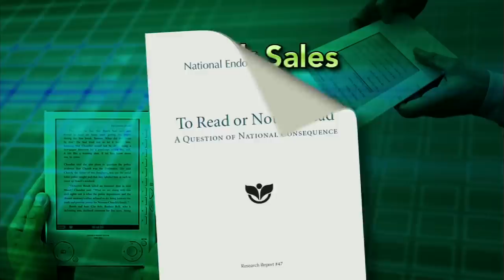Writers See a Digital Frontier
From podcasts to digital tablets, technology is reshaping the way Americans read. As the 2010 Book Expo wraps up in New York, Jeffrey Brown takes a look at emerging technologies and the future of the book with best-selling author Scott Turow, publisher Jonathan Galassi and book purchaser Cathy Langer of Colorado book chain Tattered Cover.